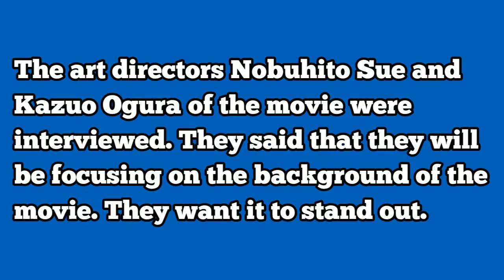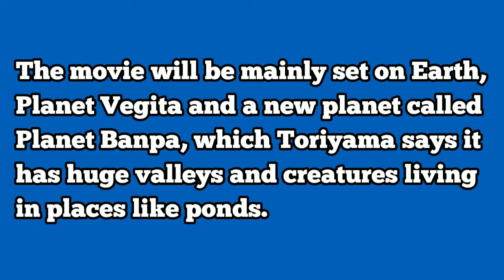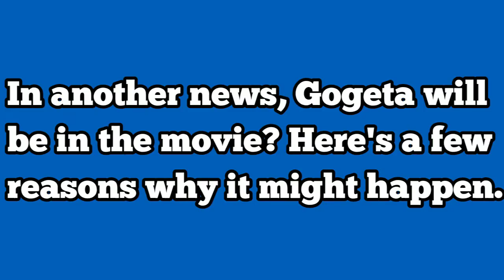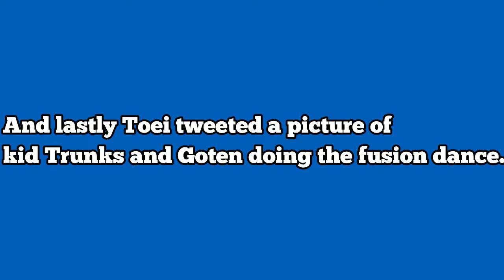Gogeta in the Broly Movie? | New Planet Banpa and more images from the movie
Gogeta in the Broly Movie 2018. More images from the movie and a new Planet!